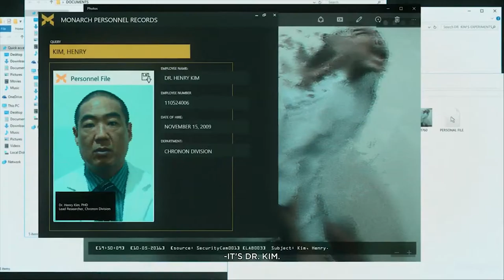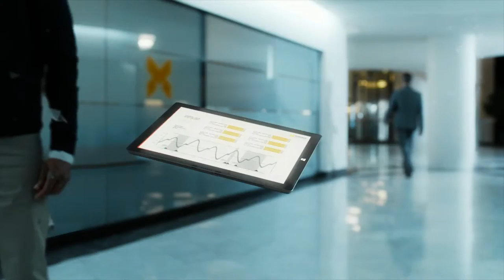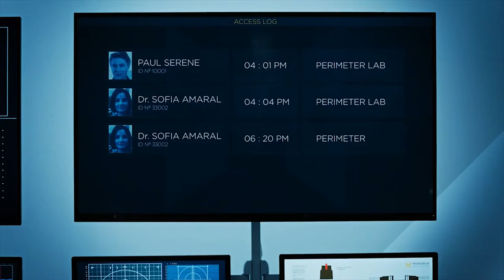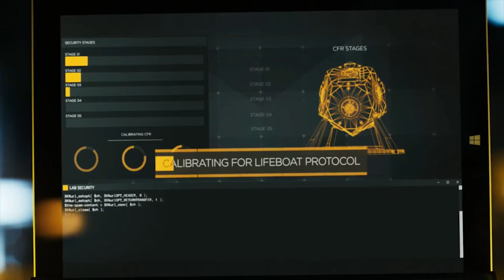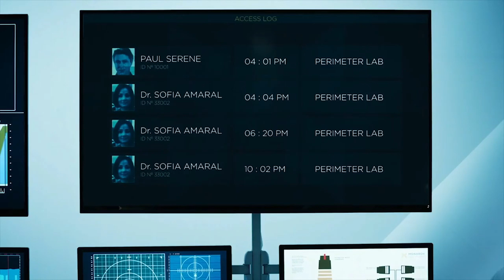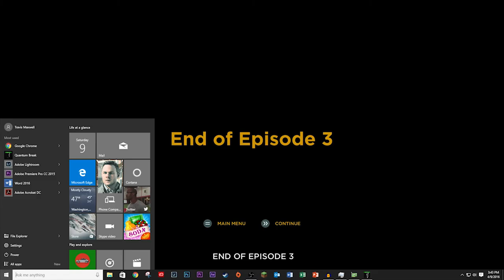Quantum Break Junction and Episode 3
Hey there!

Movie time! Woo!

Quantum Break is an action-adventure third-person shooter video game developed by Remedy Entertainment and published by Microsoft Studios, released for Microsoft Windows and Xbox One.
Make sure to check out this amazing game for Xbox One and for Windows 10. But be warned, recommended specs for this title are insane. Ultra recommends a GTX 6gb GPU and 16gb of ram. Have fun!